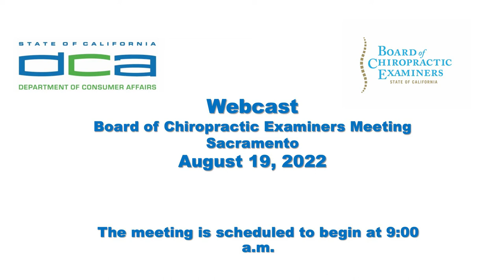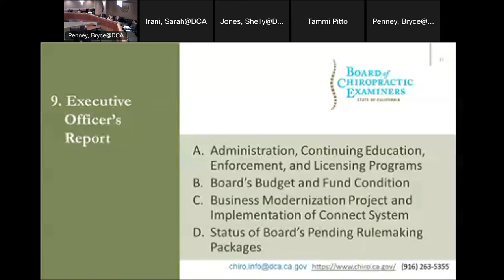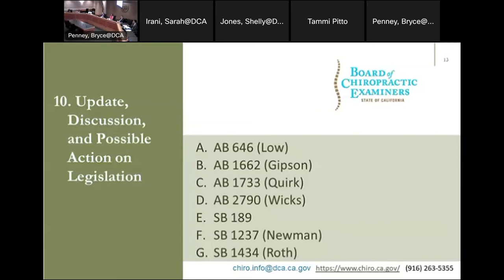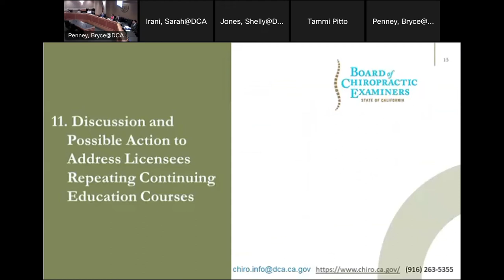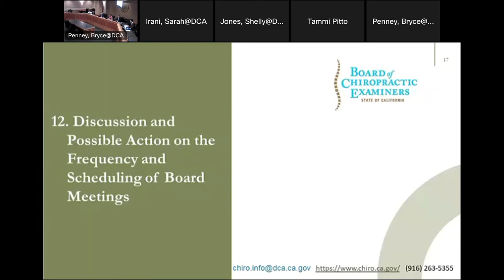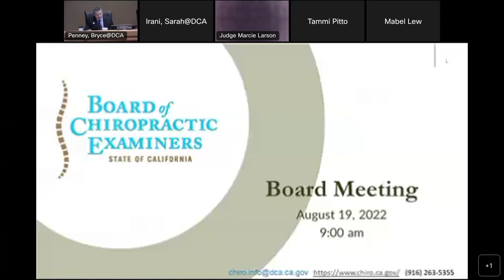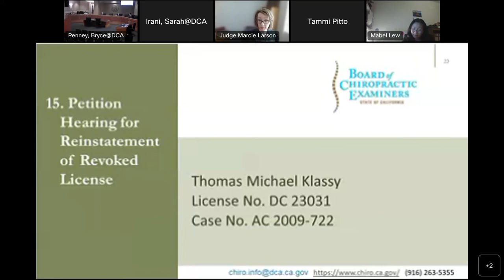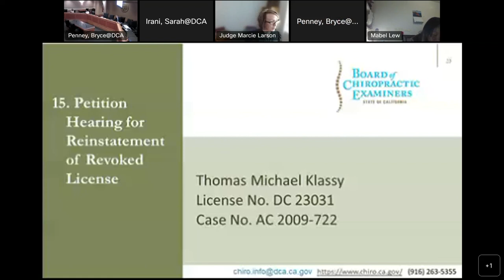Board of Chiropractic Examiners Meeting (part 1) - August 19, 2022